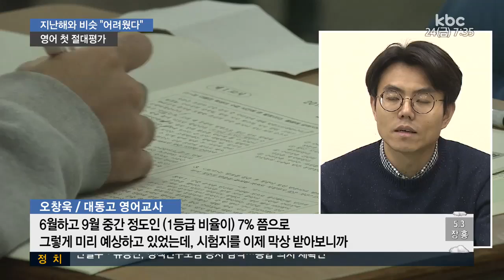수능 "지난해처럼 어려웠다"…영어 첫 절대평가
수능은 끝났지만 곧바로 지원할 대학을 고르고, 논술과 면접에 대비해야는 등
대입 전형이 코 앞에 놓여 있습니다.

보도에 정의진 기잡니다.